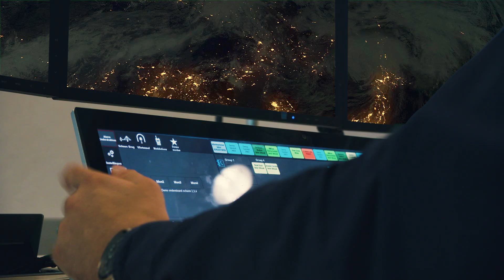Photonics, the technology that is coming at us with the speed of light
Photonics is crucial to the future of internet, energy, healthcare, mobility and security. Our ultimate mission is to break through current technological and theoretical limits along the entire value chain and help solve some of society’s most pressing problems. At TU/e’s Institute for Photonic Integration (IPI), we focus on integrating all crucial photonics research areas whilst stimulating and closely cooperating with initiatives that take research results to a higher Technology Readiness Level. We are doing this by fostering expertise and training engineers and researchers to develop new photonics applications and integrate electronics with photonics.

Want to know more?